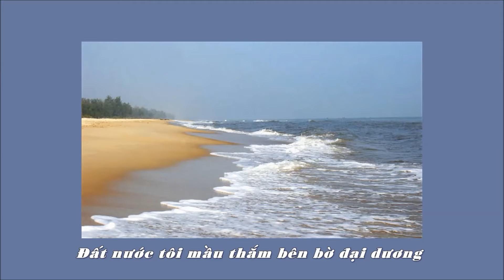Bên Bờ Đại Dương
Nhạc Hoàng Trọng - Tuấn Minh hát